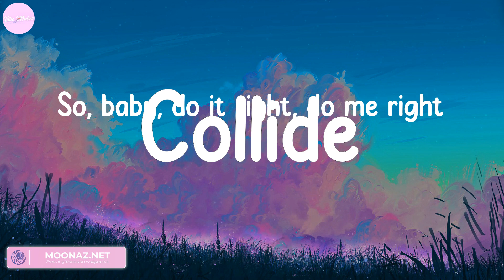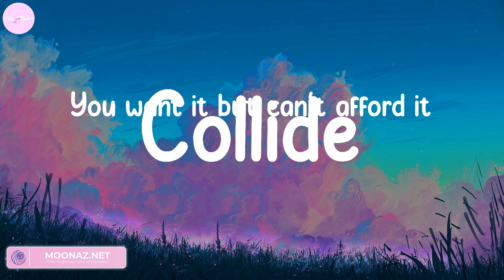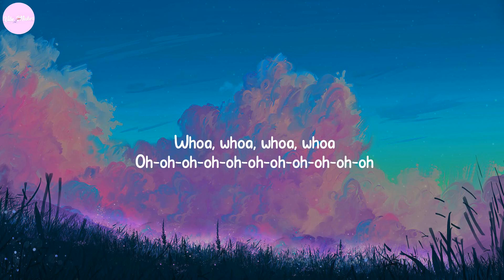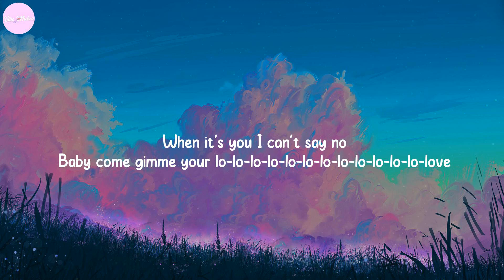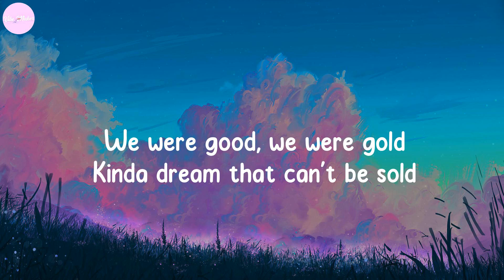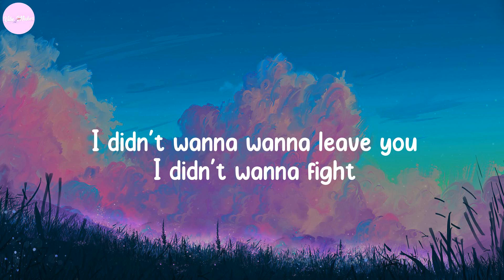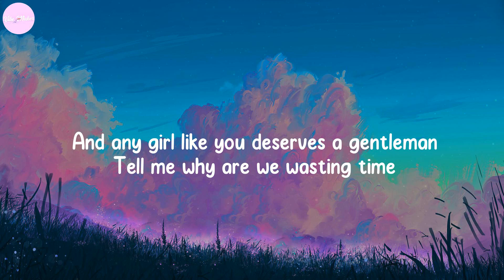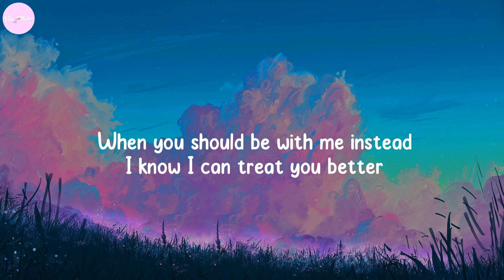Collide - Justine Skye, Tyga, Rema, Miley Cyrus,... (Lyrics)